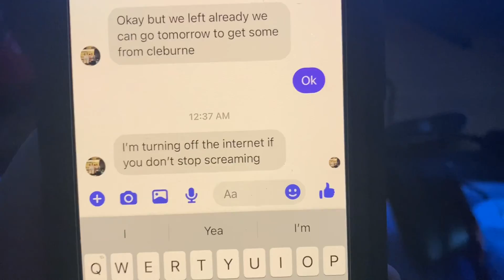First Video Of Fall Guys I Can’t Win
This is so fun I found a new game it’s really awesome